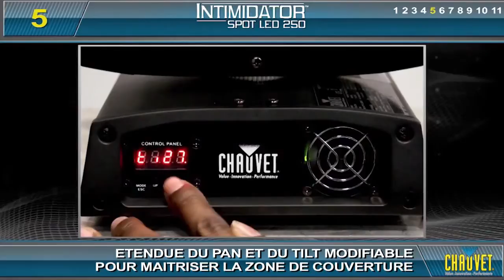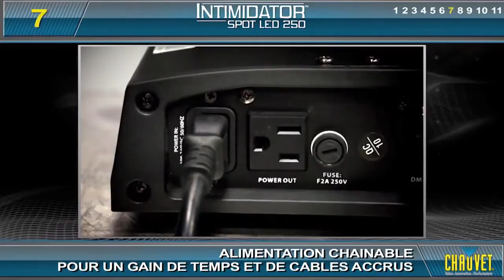CHAUVET Intimidator Spot LED 250 - Démonstration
Démonstration de la  lyre à LED CHAUVET Intimidator Spot LED 250